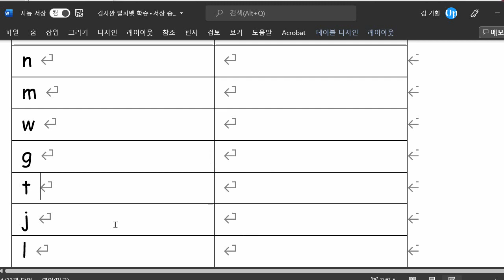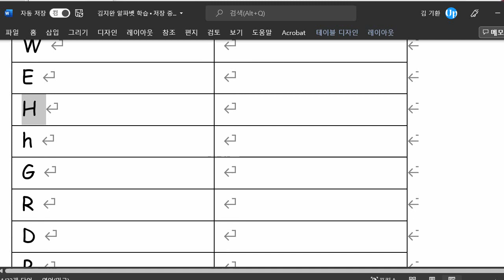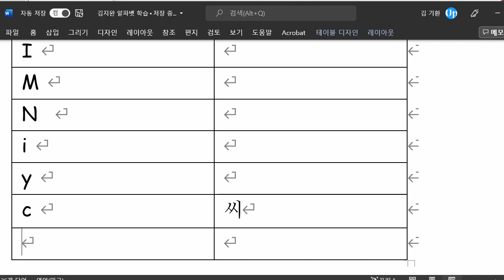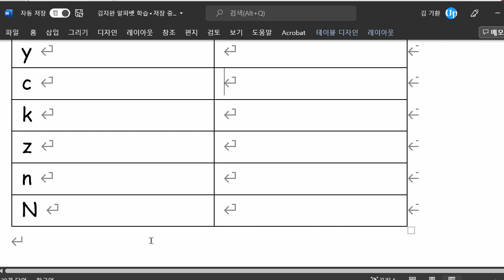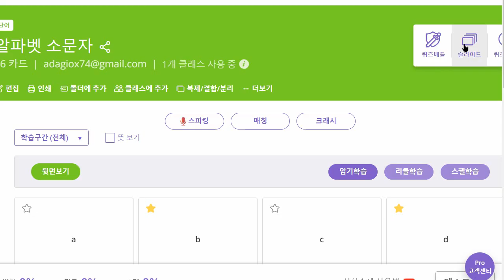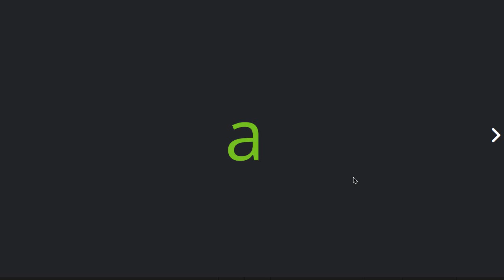김지완 2022 01 17 알파벳 익힘학습